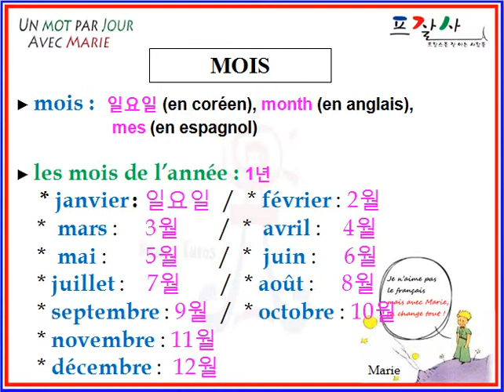mois.avi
APPRENDRE UN MOT DE FRANCAIS PAR JOUR